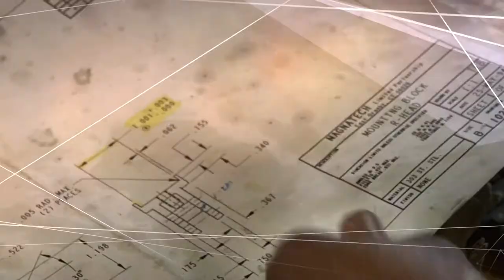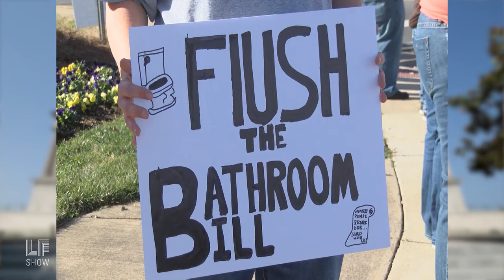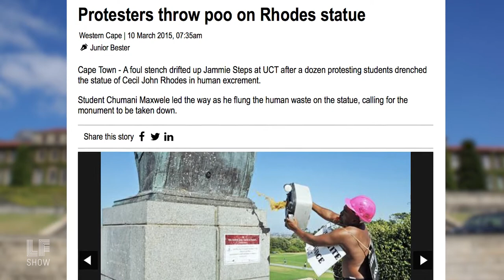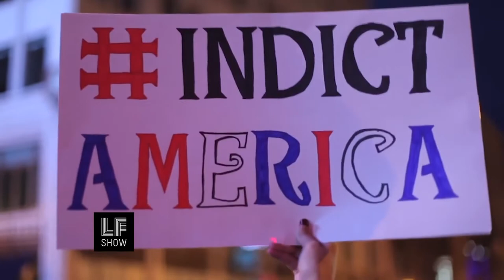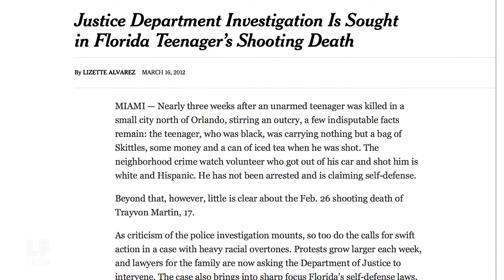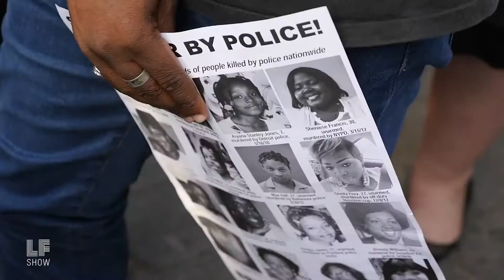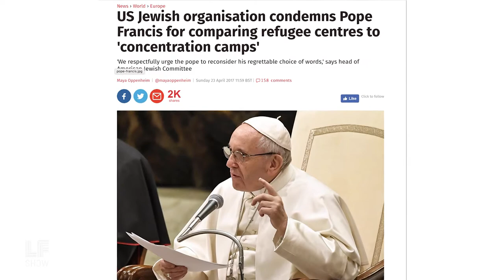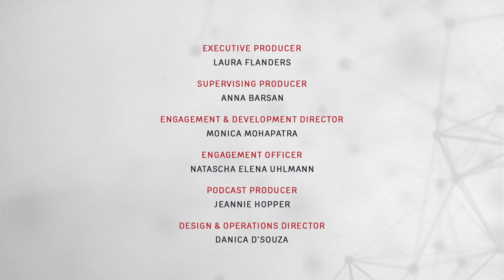Black and Queer Around the World: What Does Solidarity Look Like?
Systematic problems don't limit themselves to just the countries we know and hear about; racism, occupation, profiteering, these are global problems and the solutions, too, must look to the world. In our first interview of this week, Cazembe Murphy Jackson, a transman and anti-racist socialist organizer from Atlanta, speaks to how the American South is typically erased from activist conversations -- despite having some of the most practice in radical organizing under conservative administrations. Plus, a conversation between two women working on abolition, Johnae Strong (of BYP100) and Masera Maru (Rhodes Must Fall), and why the movement against anti-Blackness spans the world.

Find out more on our website. And donate to our membership drive now, where your contribution will be doubled.